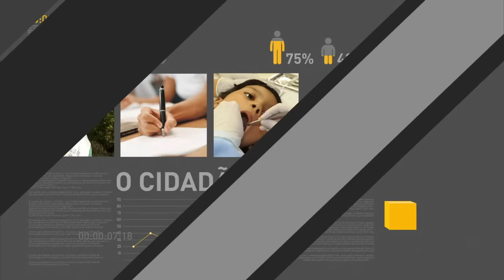Integração do Rio São Francisco está com 90% das obras concluídas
REPÓRTER NBR 11H - 12.12.16: Integração do Rio São Francisco está com 90% das obras concluídas. E mais: Previsão da inflação para este ano cai mais uma vez.Veja também: Ministério da Saúde vai investir em medicamentos biológicos.